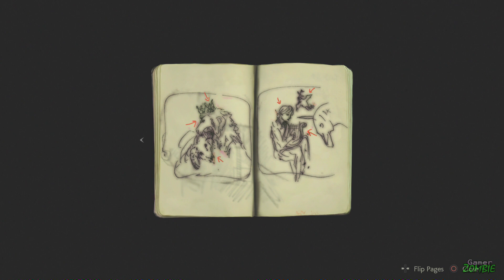RESIDENT EVIL 2 Remake Gameplay Walkthrough Part 1 Lets Play Playthrough - PS4 XBOX 1 PC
Resident Evil 2 Remake Gameplay Part 1 Walkthrough Full Game, See The Start for Resident Evil 2 Remake in This Lets Play Playthrough Part 1 Demo Ending Review

 Lets Play Resident Evil 2 Remake